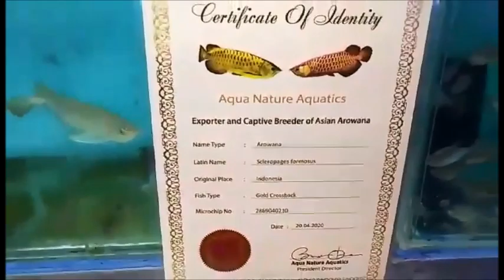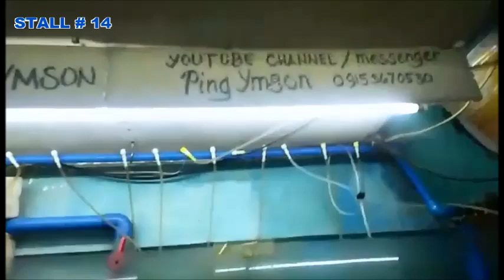CARTIMAR PET CENTER / JANUARY 2021 PRICE UPDATE